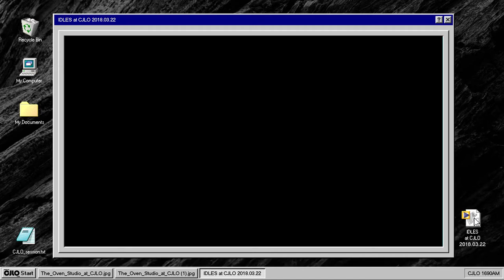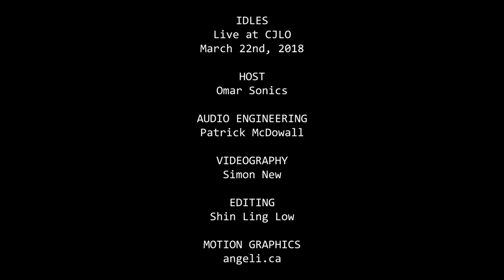IDLES - "Faith in the City" (From the Archive of Live at CJLO 1690AM)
IDLES dropped by CJLO 1690AM to play a few tracks before their performance at Théâtre Fairmount on March 22nd, 2018. We're so glad we found this footage, we really needed this energy with quarantine extending for so long and not having access to our studio!

The CJLO team has been working hard before and during quarantine to make awesome content like this. Our funding drive (until the 31st of October) is an awesome time to support what we do, so go to support community radio, or share this video with someone who might love our stuff!

Filmed by Simon New
Edited by Shin Ling Low
Session engineered and mixed by Patrick McDowall